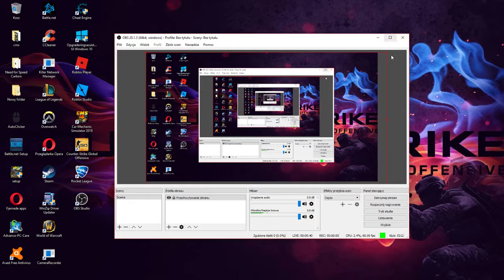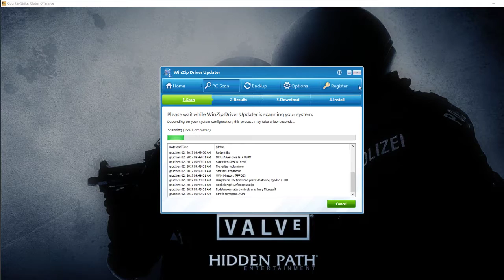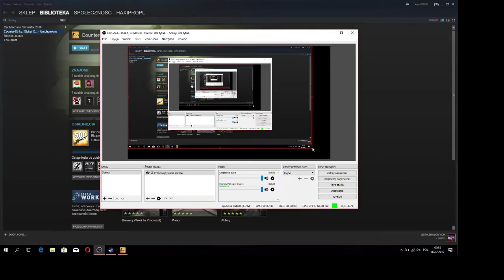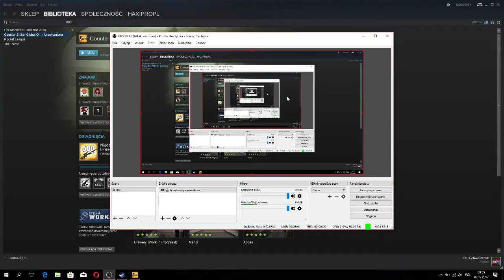CS GO Alone po polsku